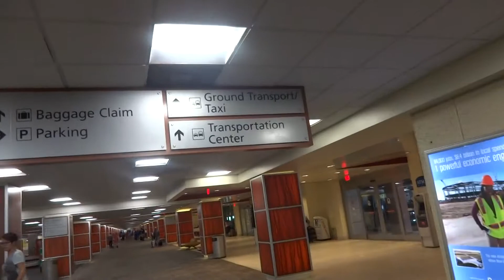Na lotnisku w New Olrleans idziemy do wyjscia